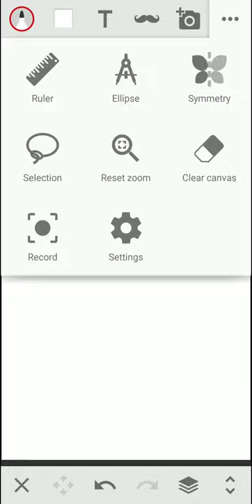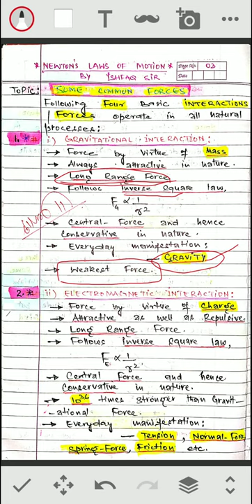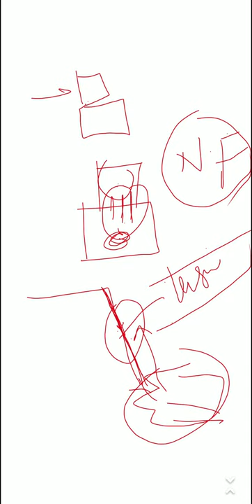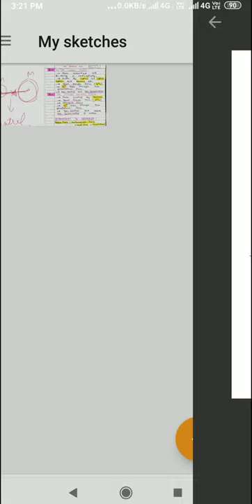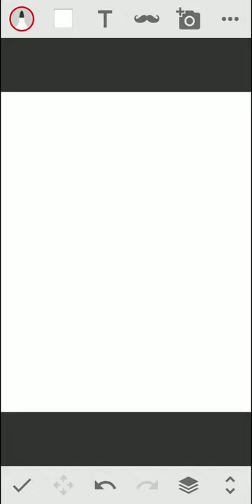SOME COMMON FORCES | 11TH